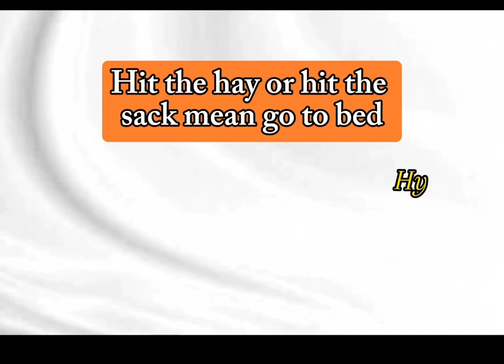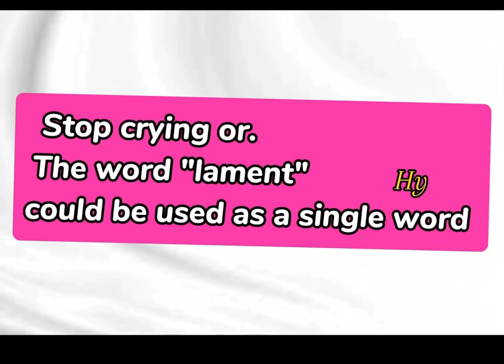English idioms about feelings@ english learning for all by huda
Hit the hay.bite the bullet.cry me a river@english learning for all by huda